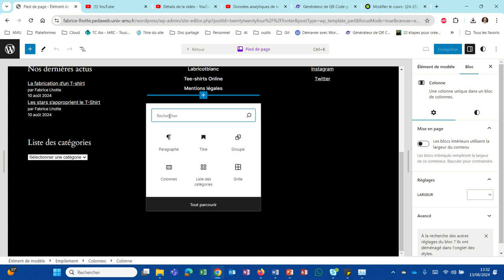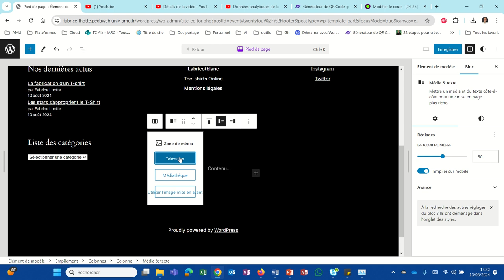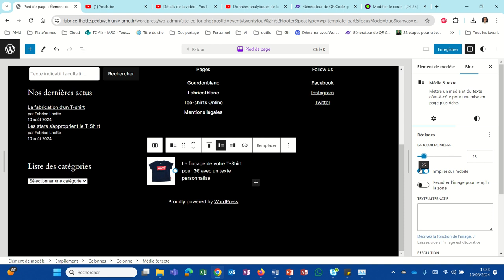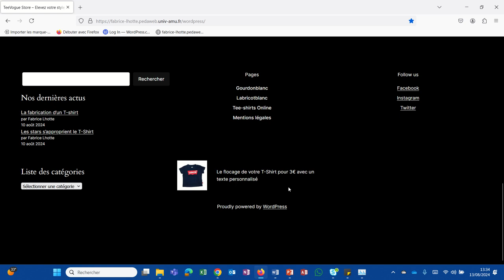Intégrer une image et un texte à côté (WP026)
Le bloc média et texte permet d'ajouter une image avec un texte juste à côté. Très simple d'emploi l'effet est sympathique.